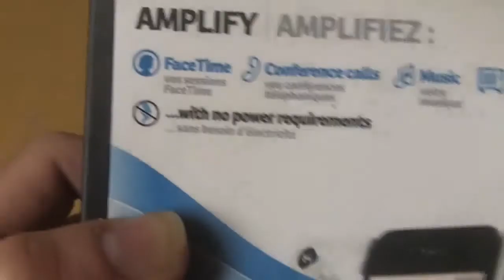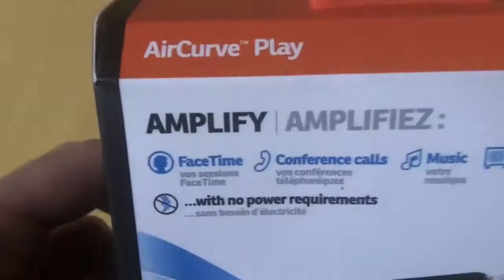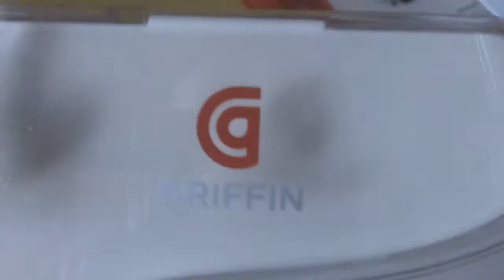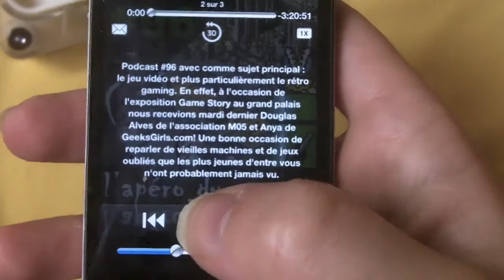Déballage et présentation de l'AirCurve Play de Griffin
Déballage et présentation de l'AirCurve Play de Griffin, un amplificateur acoustique "mécanique"  pour l'iphone 4.